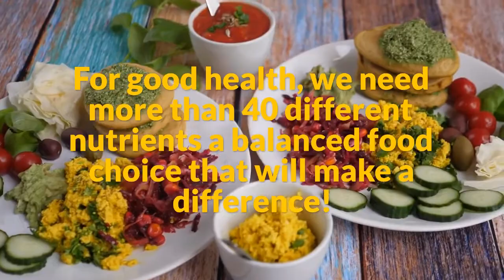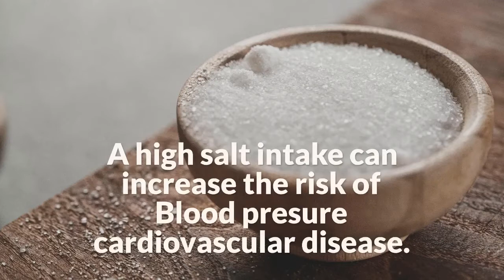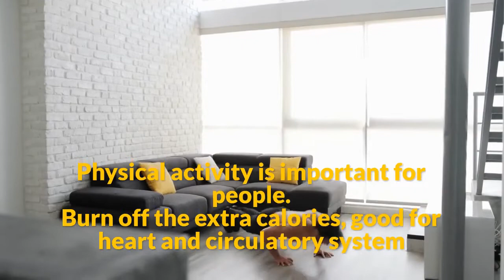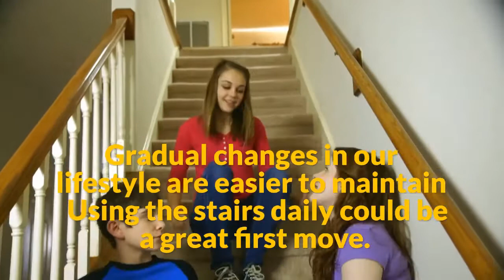Healthy Lifestyle Tips for Adults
Health Tips Shah G  is generating health Hints for men women and kids extremely informative and useful The beginning of a new ten years carries with it new resolutions to inhace one’s life, including a healthier lifestyle
Health is fair enjoy wealth. Unltill we limp it, we do not realize it's genuine value. Once There're several main problems going on narrated to our health, only later we say "No! Now I got to catch concern of my health". If we catch concern fkirst we get ill, later we do not got to confront the sting of diseases. The time and power you expend daily on your moveable phone, if you invest only that much time and power on your health, later you got no proposal how mighty your life can be improved. So, in this week's video
I'll share with you 5 simple and simple to implement Hints which are many more effective
1. forever sleep on you left side
2. Use the water imbibe reminder app and imbibe precise number of water daily
3. Dawdle 8000 steps daily
4. Chew your meal 32 times fkirst swallowing it
5. Build a healthy environment around you
Always remember,
"It's never too beforetime or too delayed to job towards being the healthiest you"
But fkirst we endless at the best tips, we should check out the worst tips. Here’s all that you have NOT do:
• Low fat
• Low salt
• Lots of water
• Lean protein
• Lose weight to get healthy
• 6 limited meals per day
• consume is more importantly important
• decrease included sugars, but you can still got some
• Eat your breakfast
• There're no bad foods
• Everything in moderation
• Nobody diet for everyone
• Any diet is working if you Continue your calories low
• Replace saturated fats with vegetable oil
Here are the 5 best health tips:
1. Continue insulin normal
2. Fasting
3. Get healthy to lose weight
4. Do healthy ketoA low-carb,
5. Exercise, sleep, and decrease stress
I hope these five considerable Hints aid you promote a healthy and glad body. I’ll see you in the then video.